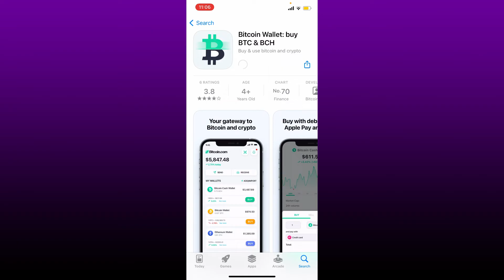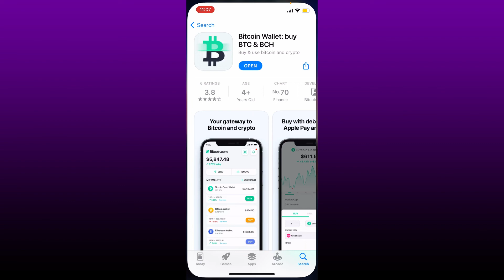How to Download Bitcoin Wallet App 2022?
How to Download Bitcoin App | Download & Install Bitcoin App(2022)

Confused about how to download Bitcoin App? In this video, we'll learn the exact steps on how to download Bitcoin App. Go to playstore search for bitcoin app and tap on install. Once the download begins, wait for the application to be installed on your mobile device. Verify your bitcoin account and you can now easily buy, sell, store, trade, and use the cryptocurrency within the application from anywhere at any time.